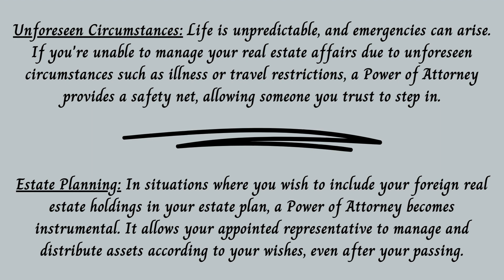Purchasing foreign real estate? Florida Apostille. Apostille Florida. Apostille near me Stuart.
Ever faced the challenge of sealing a deal for your dream property miles away? A Power of Attorney comes to the rescue!

If you need an Apostille Service provider in Stuart, FL near 33455, 34956, 34957, 34990, 34994, 34996, 34997, Look no further, we got you covered!

Documents types for Apostille Service:

Covering: Hobe Sound, Indiantown, Jensen Beach, Palm City, Stuart...